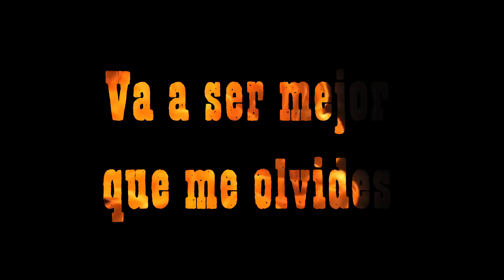Va a ser mejor que me olvides - 2021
hoy celebro un año más de este camino que recorremos juntos. Todo es gracias a ustedes, así que les dejo mi regalo.
Le agradezco de todo corazón a Jorgito Bernardez, Julio López, Faustino Flores, Jimena Aguirre, Rodrigo Atroz y un agradecimiento muy especial a Ramón Acevedo y su banda de amigos que me hizo el aguante con el museo del Almacen. Gracias eternas 🙏🏻🙏🏻🙏🏻
Si les gustó lo pueden compartir que lo tomo como regalo de cumple 🤠.